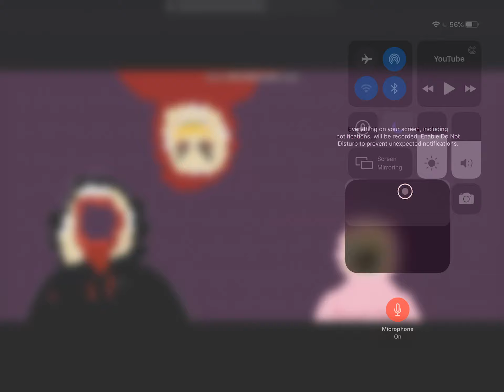DNN News [] Prankshup Is *DEAD*